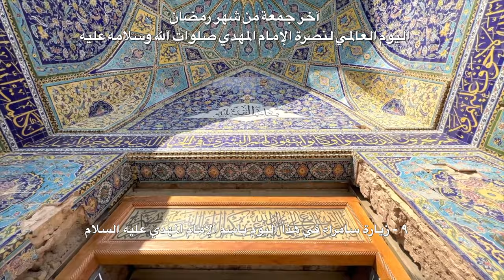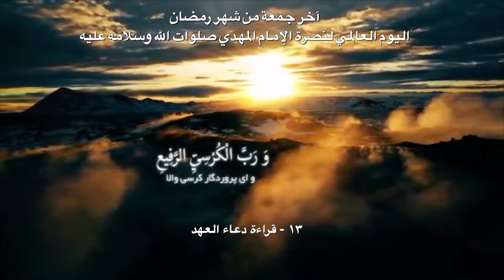آخر جمعة من شهر رمضان - اليوم العالمي لنصرة الامام المهدي (عليه السلام)